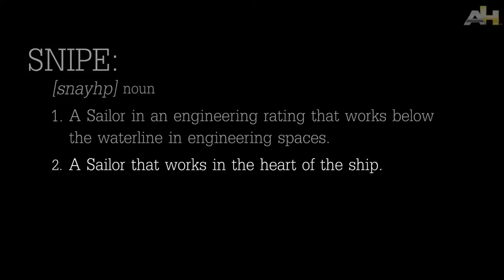Precision Engineering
Every morning since 2013, Kelli Joachim has boarded the same, grey, steel-hull, guided missile destroyer floating in San Diego Bay - USS John Paul Jones. She pulls the same tattered pair of navy blue, greased-stained coveralls out of her stand-up locker in the female berthing and slides into them.